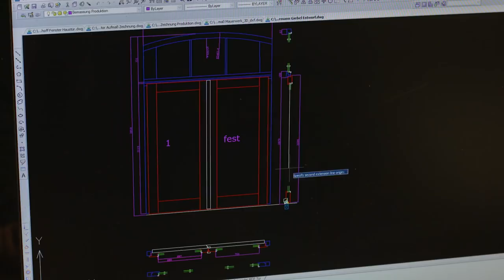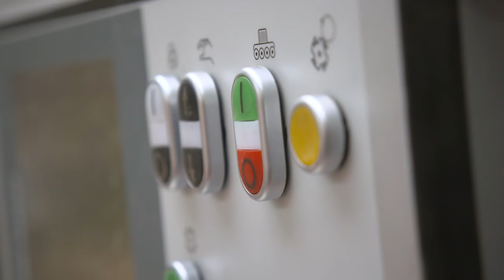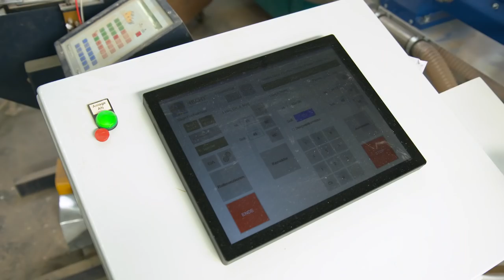LIGNA.TV Vor Ort: Tischlerei Vielstädte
Matthias Vielstädte liebt historische Bauten. Er wohnt selbst in einem Baudenkmal und hat sich auch beruflich darauf ausgerichtet, den ganz besonderen Charme alter Gebäude durch Restaurierung und Rekonstruktion zu erhalten. Vor rund 25 Jahren verwirklichte er seinen Traum von der eigenen Tischlerei. Seitdem arbeiten der Tischlermeister und sein Team daran, so viele historische Fenster- und Türelemente wie möglich zu erhalten und wurden für ihre Leistung bereits auf Bundesebene ausgezeichnet.

Vom 27.-31. Mai präsentiert die LIGNA wieder die neusten Lösungen aus dem Bereich der Holzbearbeitung. Wir nehmen euch schon jetzt mit in die Tischlerwelt von heute. Dafür besuchen wir Tischlereien in ganz Deutschland und sprechen mit Tischlern und weiteren Experten.